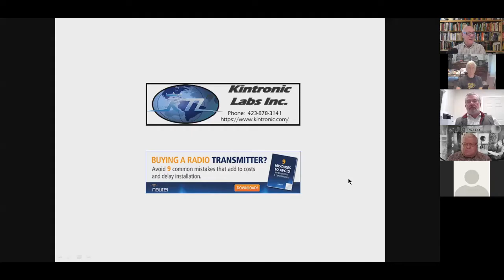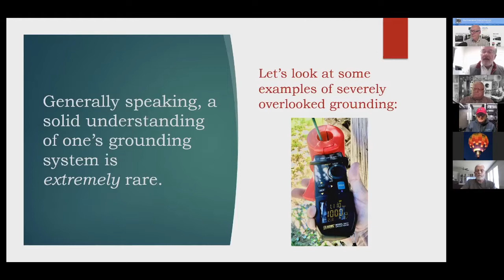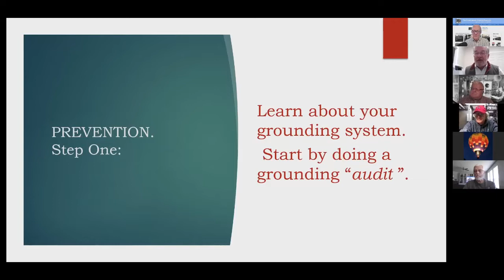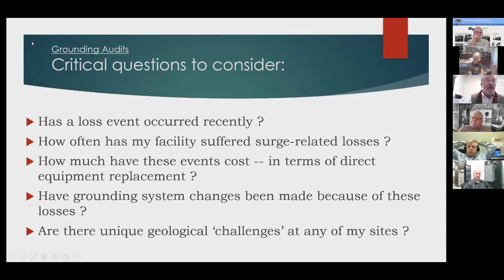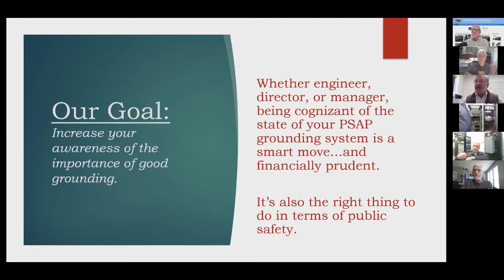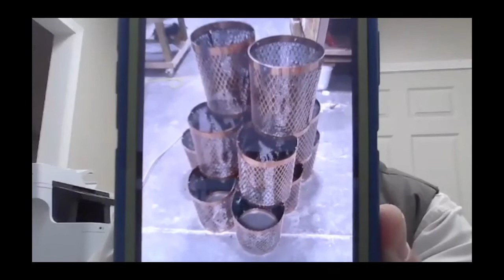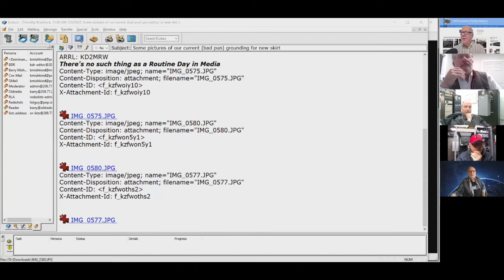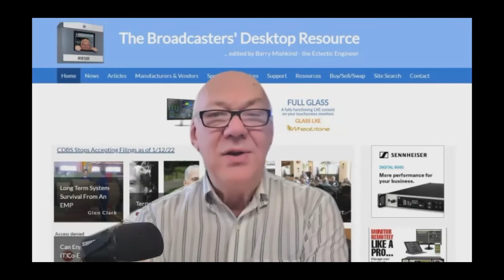The Importance of a Grounding Audit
Tom LaBarge talks about some of the things you did not know about grounding and protecting electronic gear. Some of his stories go from where a station lost gear in every storm, but went years without damage after they really understood their ground system.